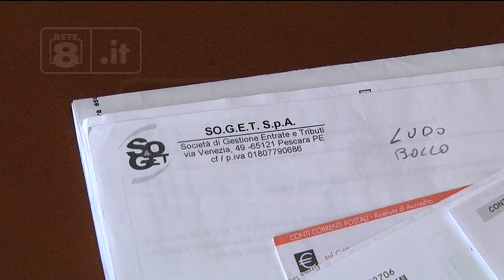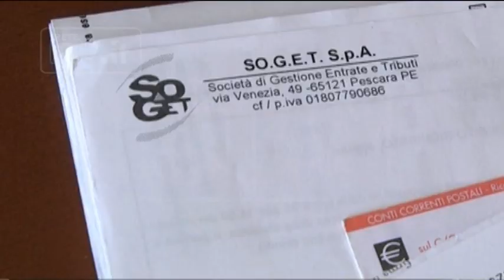Abruzzo - Rottamazione-ter, appello al Governo